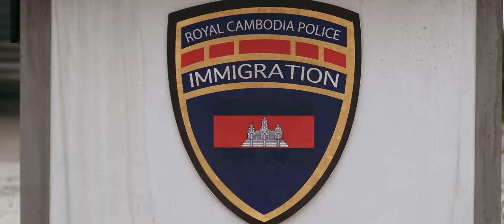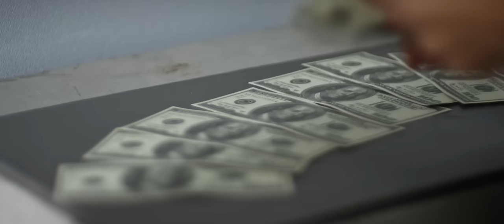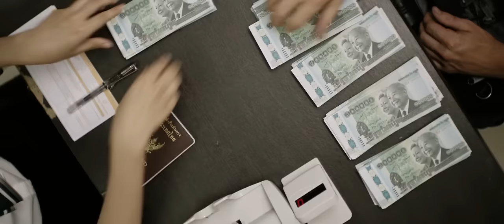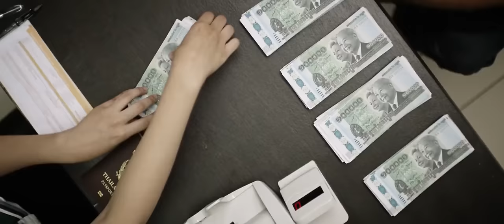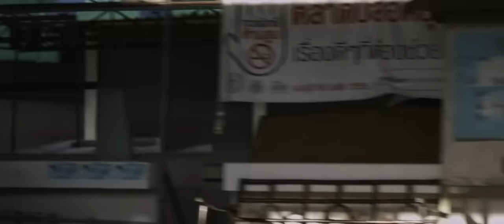MOST WANTED CRIMINALS - Hollywood Movie | Steven Seagal | Hollywood Action Thriller English Movie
Presenting Hollywood Movies In English Full Action HD (Hollywood Movie In English, English Movies, Action Movie, Crime Movie, Hollywood Movies) "MOST WANTED CRIMINALS" Exclusively on @HollywoodEnglishCollection Sit back & enjoy !!!

Synopsis:
Two American expats, Jack and Sam, become the targets of a Southeast Asian gang's vengeance when they unwittingly steal a drug lord's money.

Starring: Pim Bubear, John Edward Lee, Steven Seagal Etc
Directed by Daniel Zirilli
Writen by D. Glase Lomond, Tom Sizemore